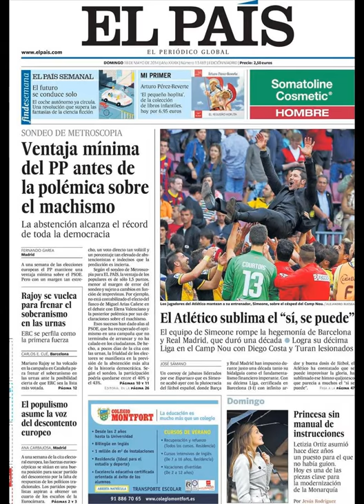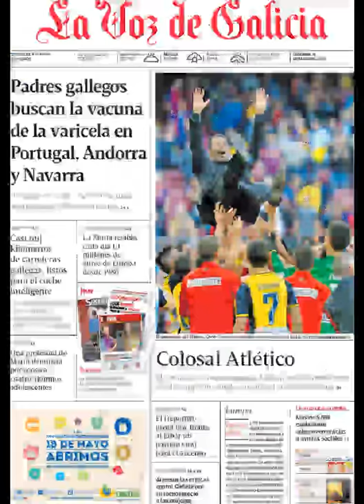Noticias 18 Mayo de 2014 Principales Portadas Noticias Diarios Periódicos en España Spain News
Principales Titulares de Noticias en Portadas Diarios Periódicos Españoles del Sabado 18 de Mayo de 2014.